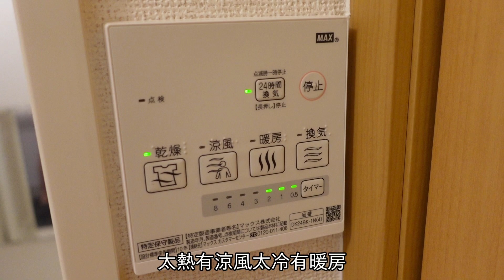和歌山新家開箱！！【和歌山のアパート】山本先生&太太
終於把家裡整理完畢
有像一個家的樣子
雖然還是會找不到東西放哪
或是
明明家裡有美奶滋又去超市買一瓶(笑)